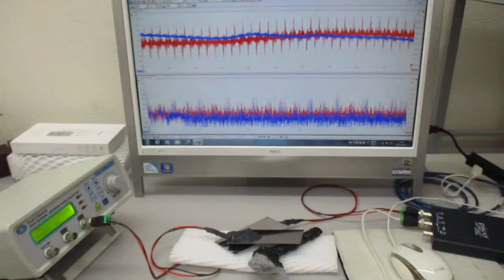非線形現象の音圧測定解析に基づいた、超音波伝搬制御実験（超音波システム研究所）